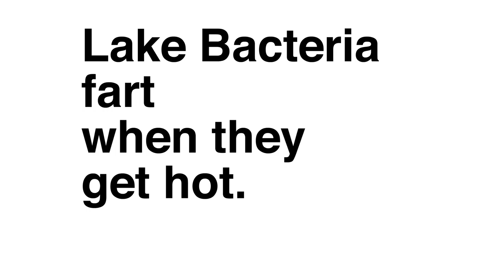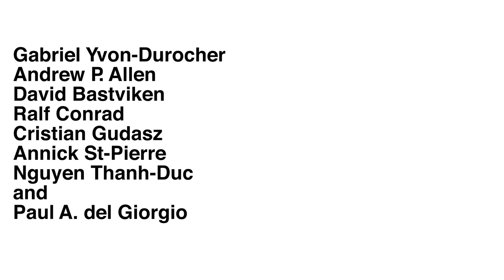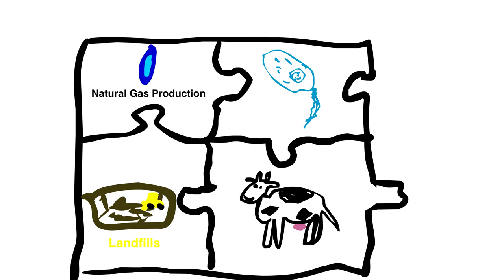Lake bacteria fart when they get hot.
A study by Gabriel Yvon-Dorcher and others found out how much more methane bacteria in lakes will produce as the temperature rises.

It's science! For humans!

Plus, there are adorable farting bacteria.